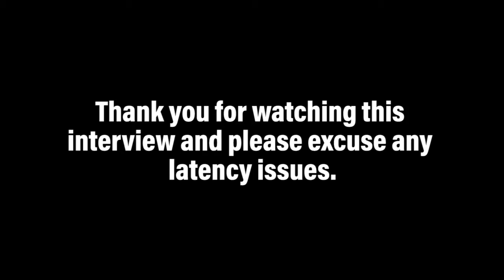How To Build A 20 Year Independent Music Career with Big Mucci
WordPlay T. Jay sits down with Big Mucci, The International King of Line Dancing, to discuss his independent career and longevity.  In the conversation, Big Mucci talks about his records; The Cleveland Shuffle, The Biker's Shuffle, & his new album The Linedance Movement 2.  They talk about how his career has been produced, promoted, placed, and published to build an long-term career.

WordPlay T. Jay's Music